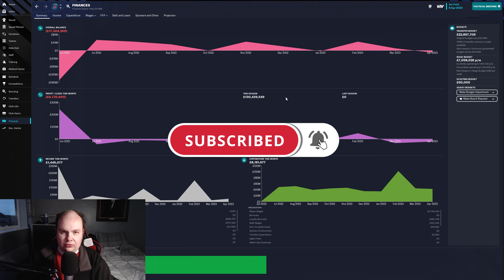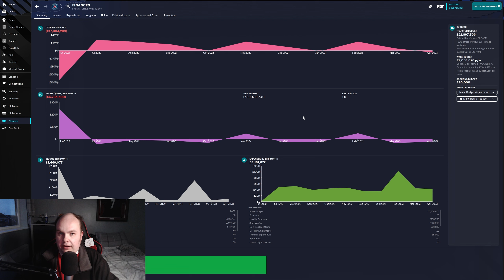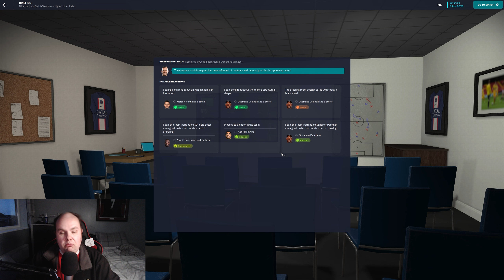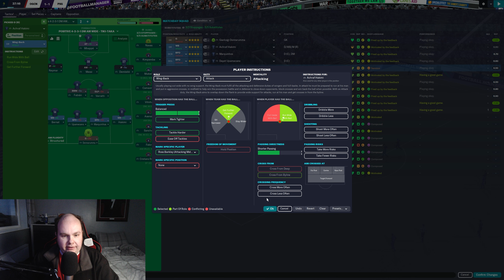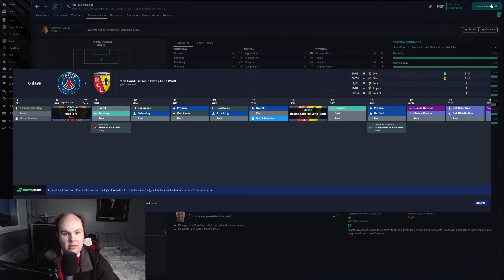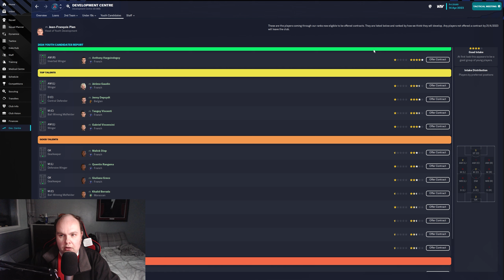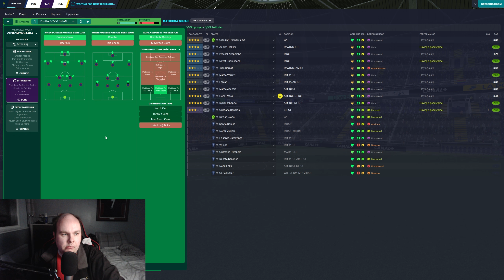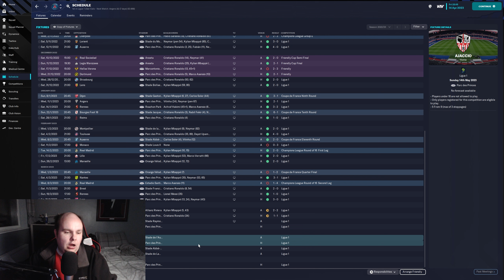FM23 Lets Play - PSG - S1 #14 - Top Three Clashes - Football Manager 2023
Welcome to my FM23 lets play with PSG where we aim to finally secure the first champions league title for the french side on Football Manager 2023

My Equipment:

Microphone: Samson C01U Pro
Webcam: Logitech C920 HD Pro Webcam
Light: Elgato Keylight
Editing Software: Adobe Premiere Pro
PC Specs:

CPU: AMD Ryzen 7 3800X 8-Core Processor
GPU: GeForce RTX 3060 6GB
RAM: 16GB
SSD: Seagate BarraCuda 2TB